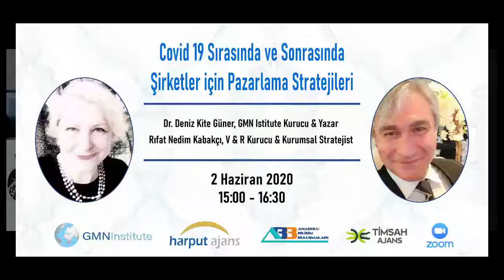GMN Institite Covid 19 Sırası ve Sonrasında Şirketler için Pazarlama Stratejileri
Dr. Deniz Kite Güner, GMN Istitute Kurucu & Yazar
Rıfat Nedim Kabakçı, V & R Kurucu & Kurumsal Stratejist